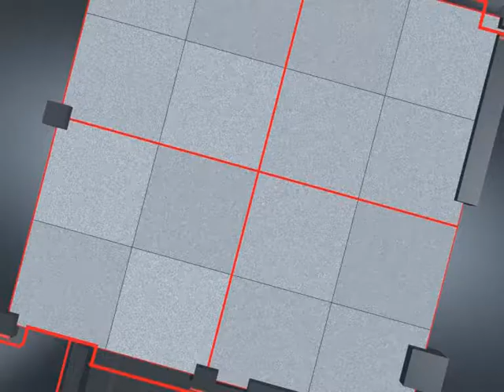Программа "Разговор о главном" от 24.09.19 гость Инна Черных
Жизнь в ритме современного танца. Сегодня в студию к Ирине Белогривой придёт руководитель студии современной хореографии «Шаги» Инна Черных.